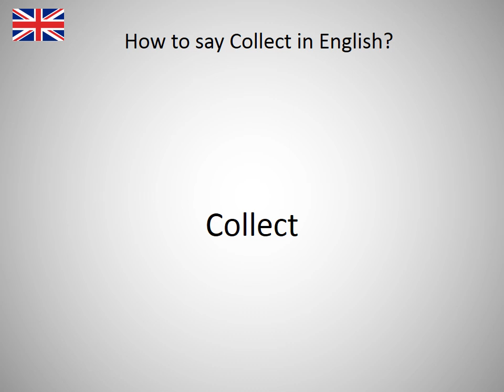How to say Collect in English?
How to say Collect in English? Learn the pronounciation Collect! How to Pronounce Collect. Expand your vocabulary, learn English words. Practice English online. Use this free pronunciation guide to practice words at a time. Learn English for free. Thank you for viewing, please like or subscribe! hoe om te sê, si të thuash, እንዴት እንደሚናገር, wie sagt man, comment dire, come dire, como dizer, как сказать, nasıl denir, cómo decir, 怎么说, πώς να το πω, hoe zeg je.